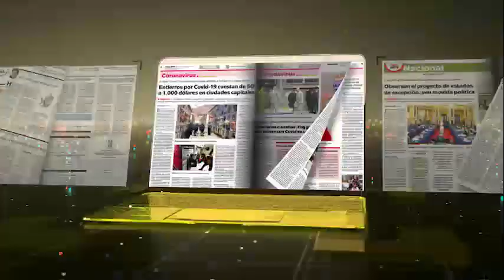¡Plan histórico! Claure ofrece estadio, CAR... y título internacional en 2025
¡Plan histórico! @marceloclaure ofrece estadio, CAR... y título internacional en 2025.